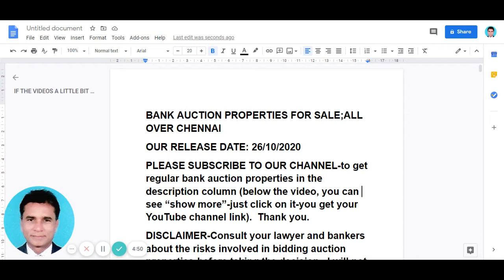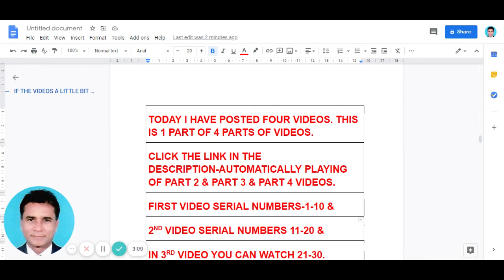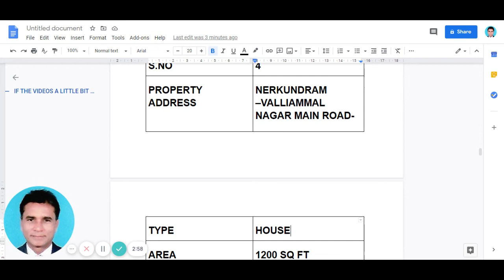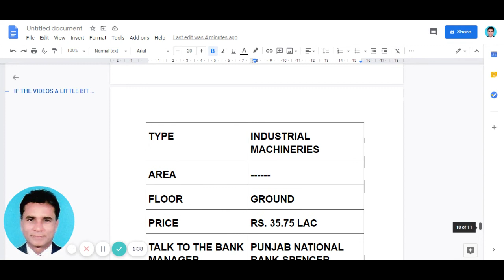41 -CHENNAI BANK AUCTION PROPERTIES -IN ENGLISH- DATED-26 OCTOBER 2020.THIS VIDEOS IS 1 OF 4